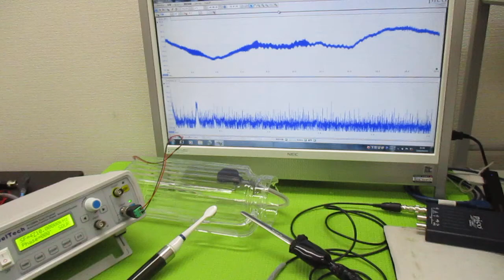超音波発振による相互作用を考慮した「超音波制御技術」 ultrasonic-labo